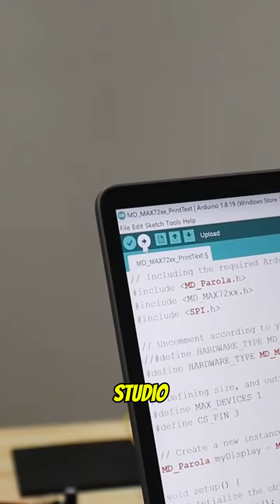The Surprising Truth About DIY Sound Systems Nobody Tells You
Explore the power of automation with this heat-triggered sound playback system! In this DIY project, we integrate the DFPlayer Mini, Seeed Studio XIAO RP2040, a flame sensor, and an OLED display to create a responsive audio alert system. Whether you're an electronics enthusiast or a beginner looking to learn, this tutorial covers everything step-by-step, including wiring, coding, and real-world applications.

How to detect heat or flames using a sensor.
Triggering audio playback with DFPlayer Mini and XIAO RP2040.
Displaying track details or status on an OLED screen.
Real-life applications for home safety, fire alerts, and more.
Don't Miss!